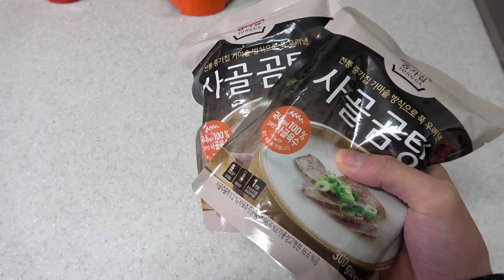2019년 바삭한 떡국!!